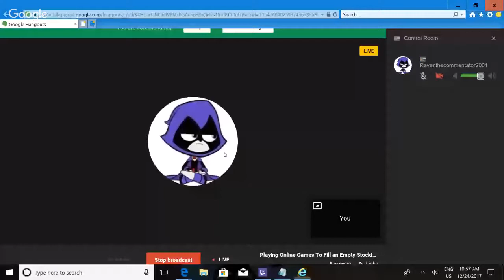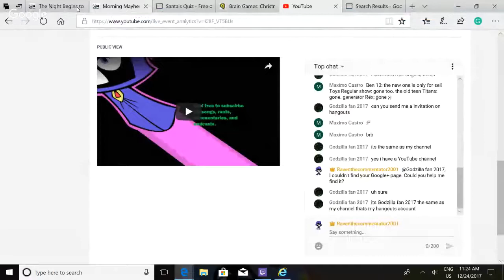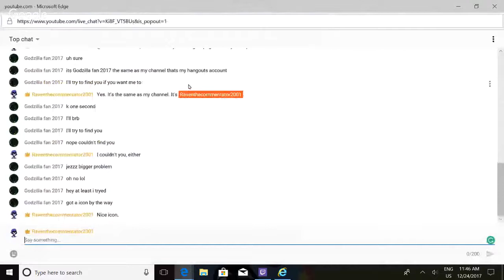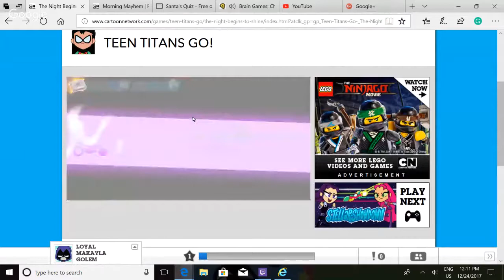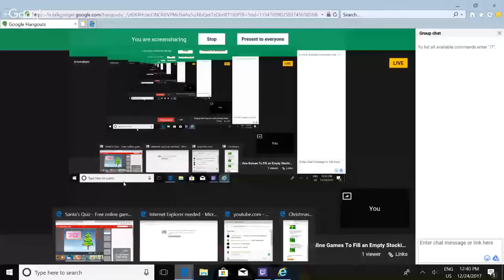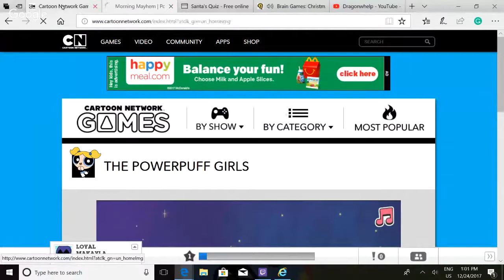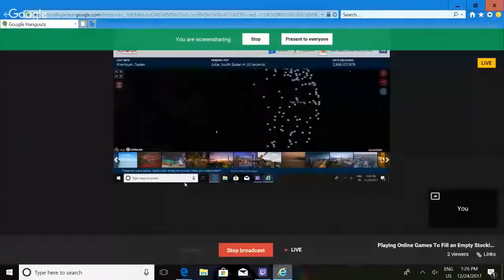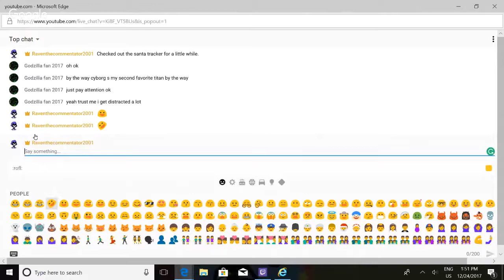Playing Online Games To Fill an Empty Stocking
This holiday season, we chat about various topics and play online games to help the poor folks in Colorado Springs who can't afford to make their Christmas as magical as possible.
Rules for the chat:

1. No Vulgarity (Keep thing G or PG)
2. Be kind and respectful to your Raven Community brother or sister
3. No spoilers for any recent game, TV Show episode, or movie
4. No all caps messages
5. Be respectful of the opinions of your Raven Community brothers and sisters and the streamer
6. Do not be person I have to timeout because I will
7. Trolls are for bridges, not for YouTube
8. (Optional) If you would like to make a donation to the highlighted charity, please feel free to do so and don't forget to say, "I donated" in the chat.

Don't be a fool. Follow each rule.